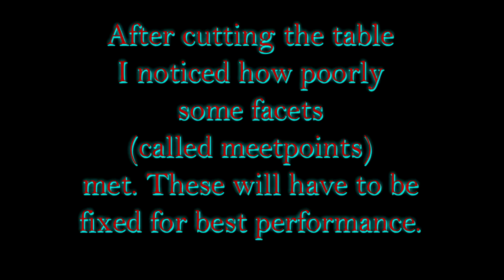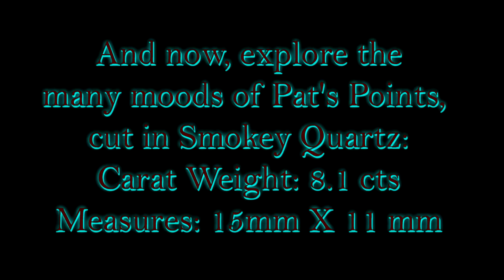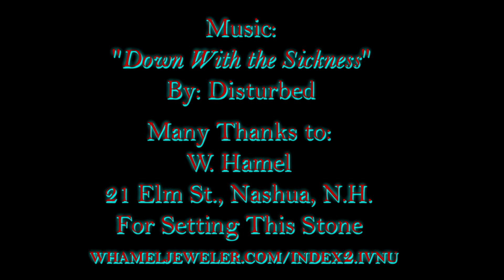Pat's Points in Smokey Quartz Dec 2016